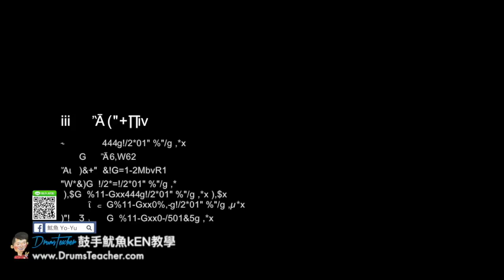【爵士鼓手魷魚kEN®】🥁🎼DrumsTeacher.com™🎶表演.課程 (2018-05🎵爵士鼓學員；音樂打擊團體課程- 樂器 ) Drum Cover SparxStix 發光鼓棒